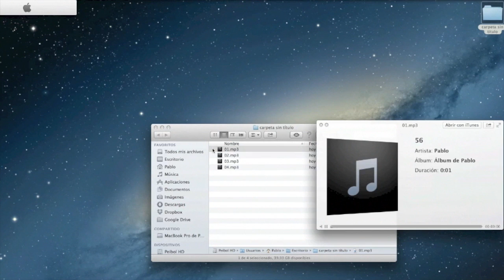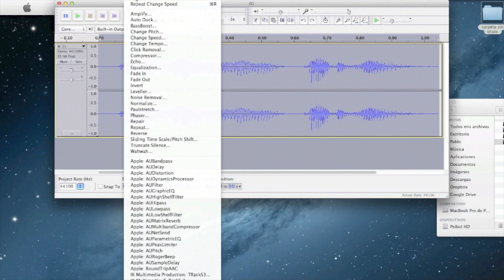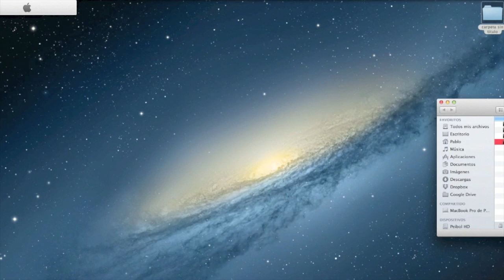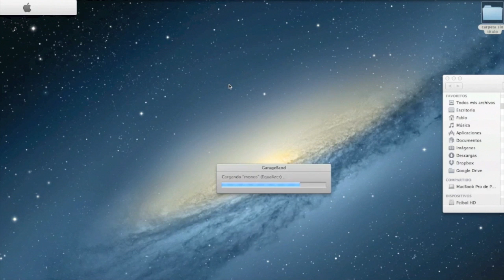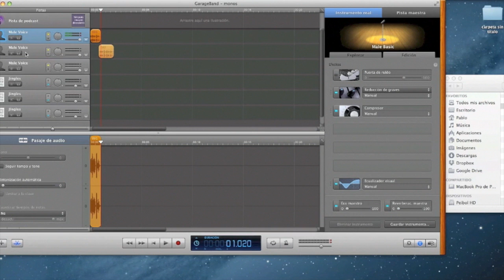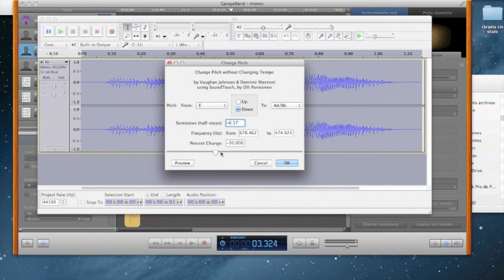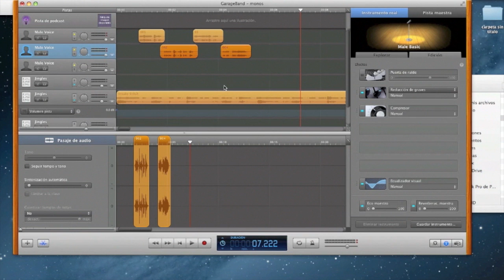Curso de Podcasting (12): Grabación de varias voces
En el episodio 12 del curso de podcasting os enseñamos a editar y usar correctamente varias voces en la grabación de un podcast.

Agradecimientos a Pablo Castellanos (@Gravina82) por su colaboración en este episodio.